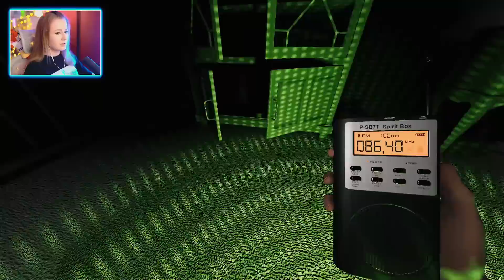ЖЕСТКИЙ ФЕЙЛ! ЧТО ЭТО ЗА ПРИЗРАК? // ФАЗМОФОБИЯ (Phasmophobia)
Привет! Вместе с Олегом Брейном и Алексом Плутом мы сегодня отправляемся на охоту, на Безумной сложности, в небольшие домики! Сможем ли мы спастись и найти призраков?...Какие призраки попадутся нам сегодня?

✙ Допомога ЗСУ ✙
➢ Сбор на ремонт авто:
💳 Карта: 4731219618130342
➢ Сбор на тепловизор для 128 ОГШБ:
💳 Карта Моно 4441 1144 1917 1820 Бондаренко М
➢ Сбор на пикап: